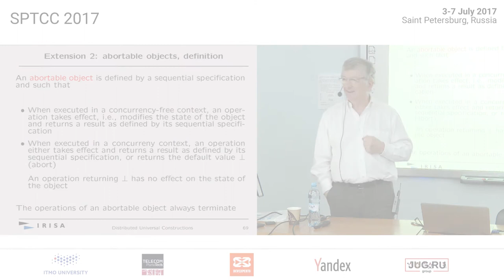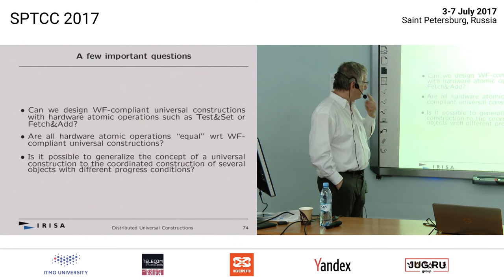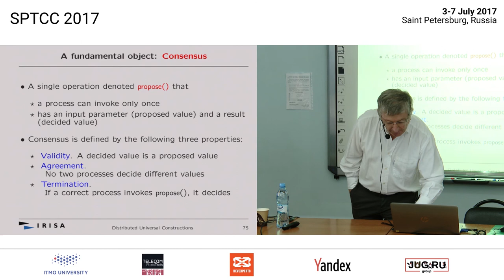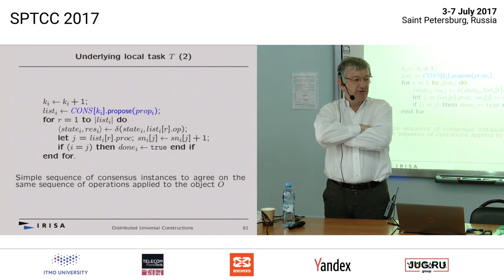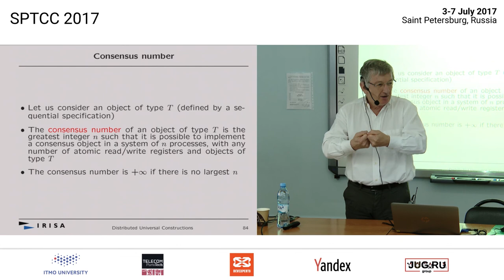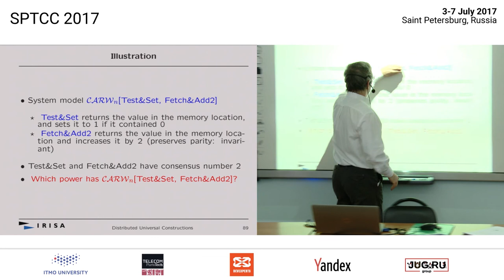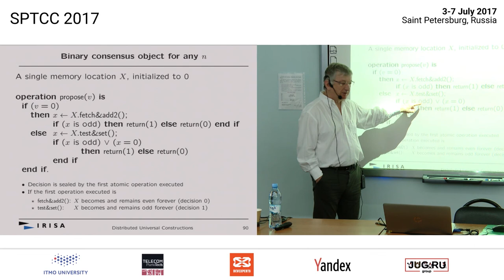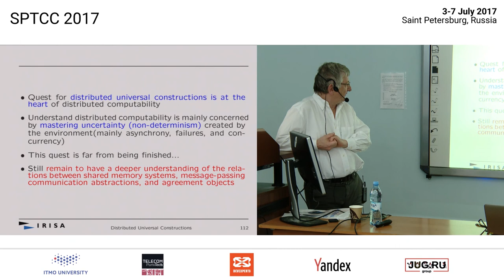Michel Raynal — Universal distributed constructions: a guided tour (Part 4)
Ближайшая конференция — Joker 2024, 9 октября (Online), 15–16 октября (Санкт-Петербург + трансляция).
. . . . The notion of a universal construction is central in computing science: the wheel has not to be reinvented for each new problem. In the context of n-process asynchronous distributed systems, a universal construction is an algorithm that is able to build any object defined by a sequential specification despite the occurrence of up to n-1 process crash failures. The aim of this tutorial is to present a guided tour of such universal constructions. Its spirit is not to be a catalog of the numerous constructions proposed so far, but a (as simple as possible) presentation of the basic concepts and mechanisms that constitute the basis these constructions rest on.